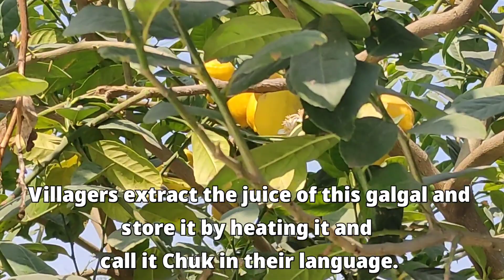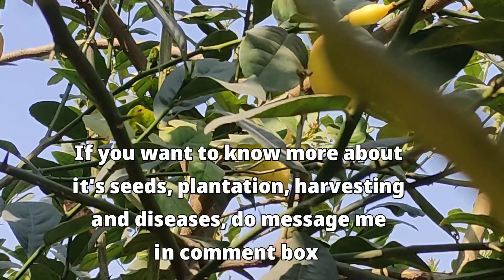How to Grow Galgal Fruit, गलगल - Hill Lemon कैसे उगाए,पहाड़ी नीबू,हिल लेमन,Pseudo limon Growing tips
This vlog have complete information about Himalayan fruit - Galgal which is a variety of lemon, used for making pickles. Here, you will get to know how you can grow गलगल from seeds and grafting. The harvesting and germination time of galgal, the tips and tricks to plant galgal. Villagers also store galgal juice and call it "chukh". So get inside to view more.